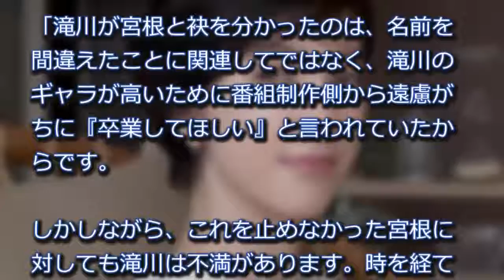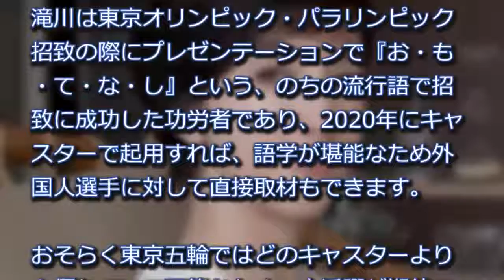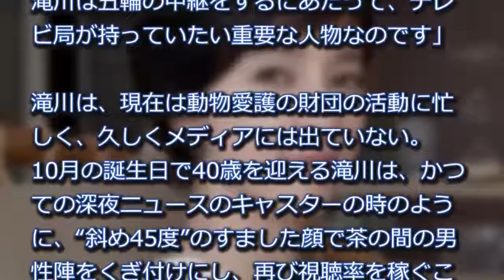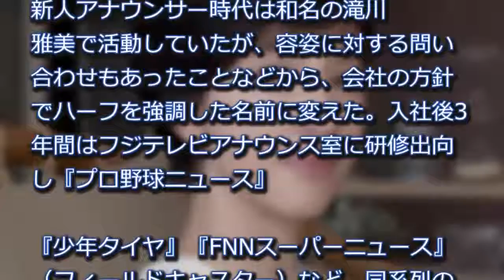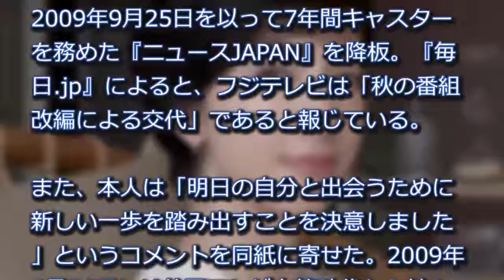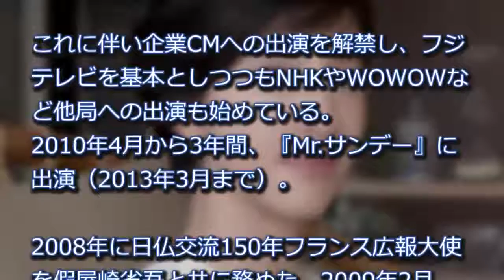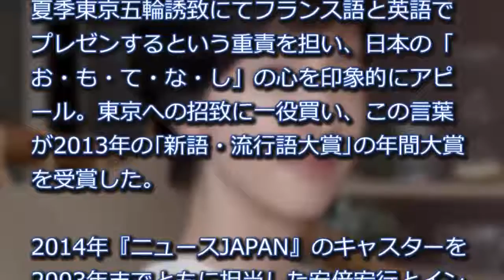滝川クリステルが「司会復帰」の裏事情